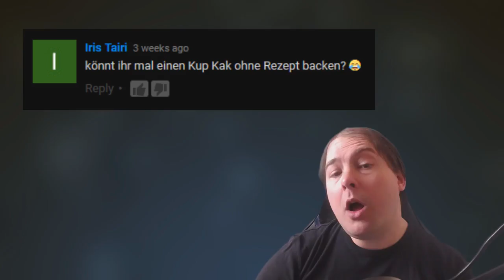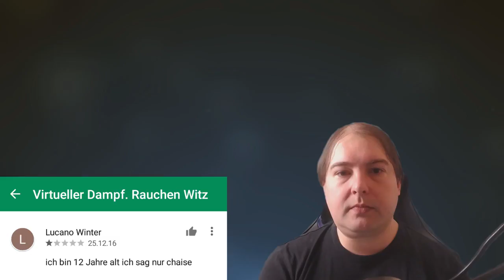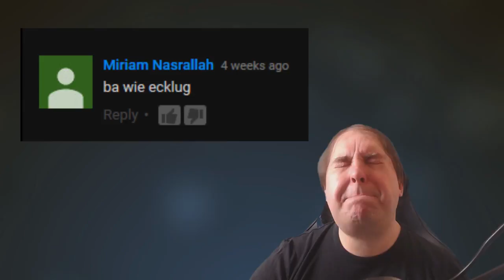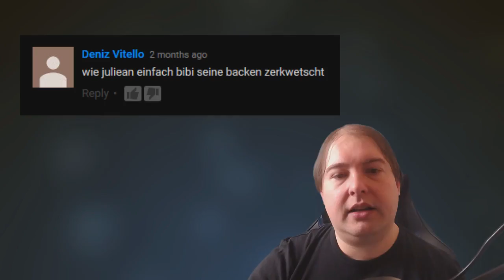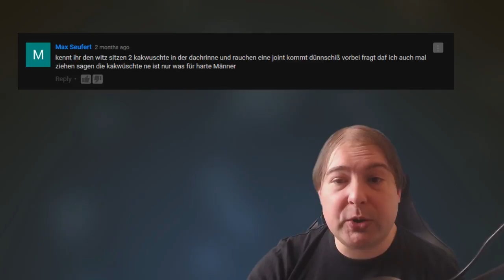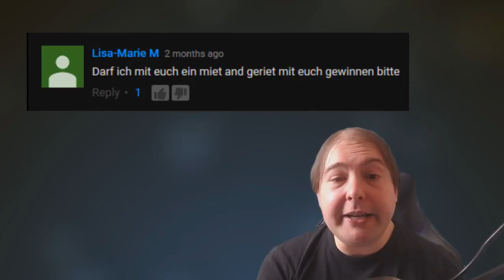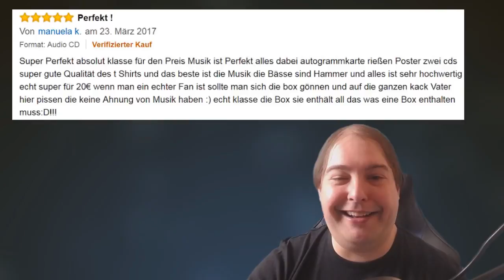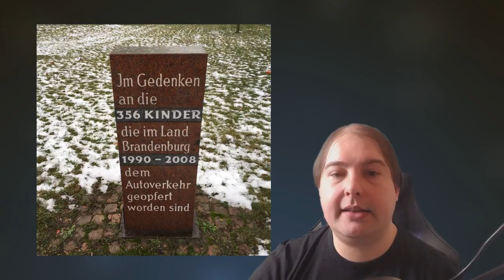RECHTSCHREIBFAILER 🤓 99-17 - 📑 - HOWTO: "Eklig" schreiben!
Schick mir Failer!

Viel Spaß mit den Rechtschreibfailern! Hier amüsieren wir uns gemeinsam über schlechte Grammatik und Rechtschreibfehler in YouTube Kommentaren und ähnlichem. Eigentlich im ganzen Internet. Manchmal sogar draußen in der realen Welt, im Reallife sozusagen!
Erfreut euch mit mir an faszinierenden Schreibweisen von Challenge oder schönem Denglisch, hier ist alles vorhanden. Lacher garantiert! Viel Spaß beim Zuschauen!